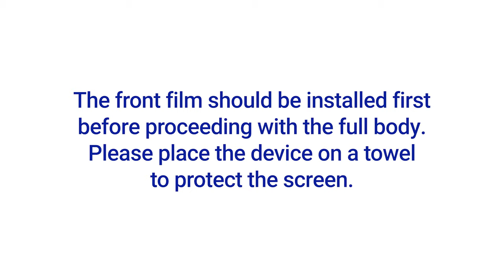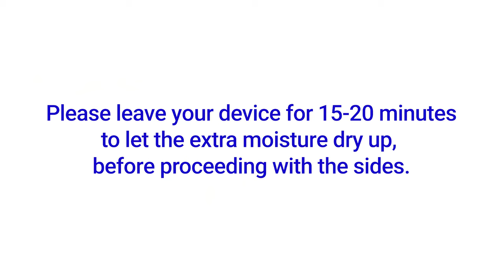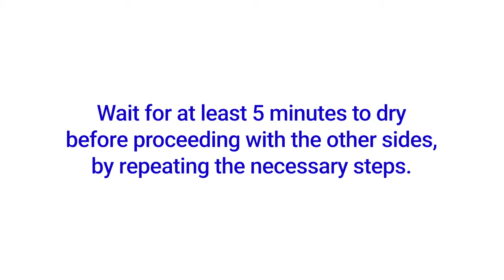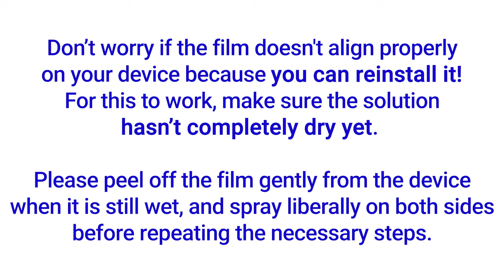Samsung Galaxy S22 / S22 Plus Full Body Film Installation Video Instruction by ArmorSuit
This video is the Full Body Protector MilitaryShield installation instruction for Samsung Galaxy S22 / S22 Plus